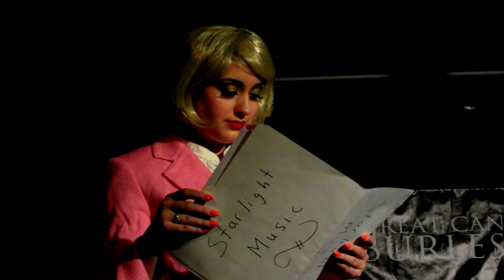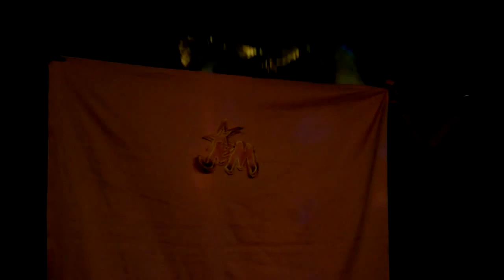Mitzy Cream as Jem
Great Canadian Burlesque presents Mitzy Cream as Jem from X-Men vs Gotham City Burlesque at the Comedy Bar in Toronto. Filmed by Stan Trac. Nicevisions Productions 2012.